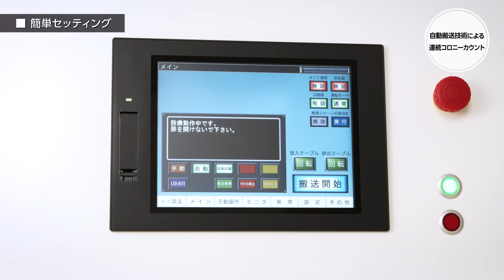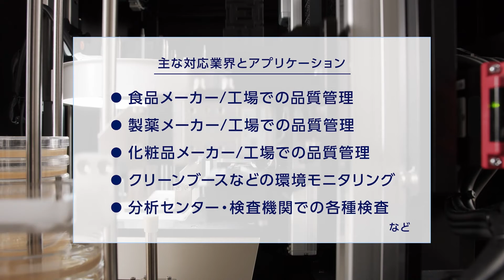コロニーカウンター用シャーレ自動搬送装置PDHシリーズ～自動搬送技術による連続コロニーカウント編～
PDHシリーズは自動搬送技術による連続コロニーカウントが可能。
最大105枚まで同時搭載。シャーレをセットしてボタンを押すだけ！
ダブルロボットで投入搬出を自動化。ＱＲコードでサンプル管理も可能。
ヒューマンエラーも減らし安定した計測を可能にするシャーレ自動搬送装置・ＰＤＨ。シリーズ。食品業界や製薬業界での品質管理、環境モニタリングや分析検査機関での各種検査など多くのアプリケーションに対応しています。

「カウント業務を効率化したい！！」「コロニー数が多すぎて、目視で計測できない！！」などで
お困りでしたら、お気軽に下記リンクよりご相談ください。